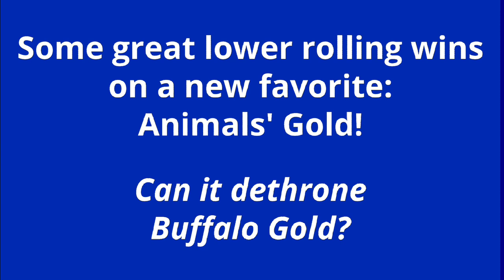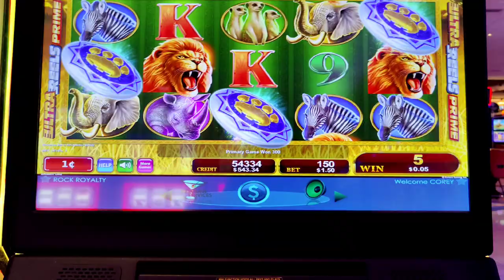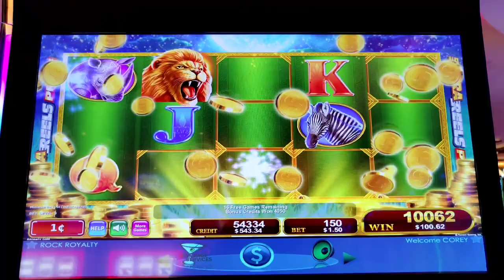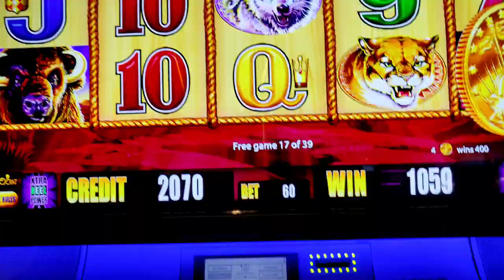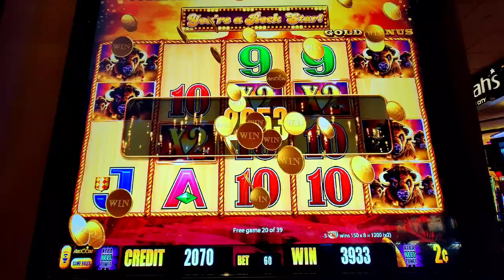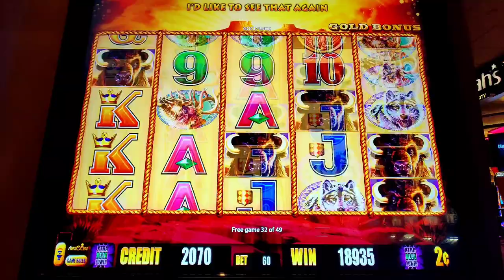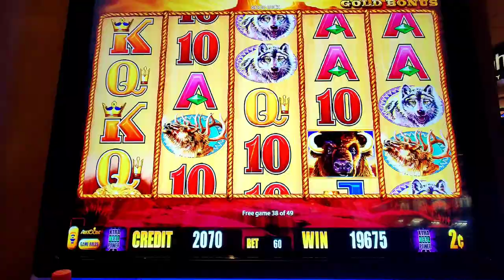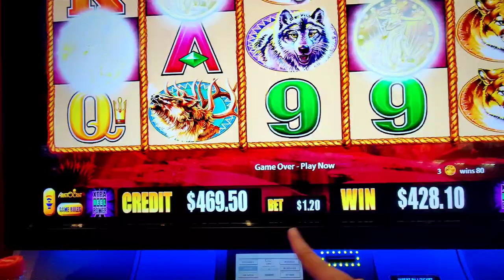A New Favorite Slot? BIG Wins While Low Rolling on Animals' Gold and Buffalo Gold!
I finally got the bonus on Animals' Gold and it was worth the wait!  Coinshow after coinshow!  Plus an awesome bonus low rolling $45 of free play on Buffalo Gold - I thought I had a good chance to get all 15!  $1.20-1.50 bets. @Hard Rock Atlantic City and @harrahsac